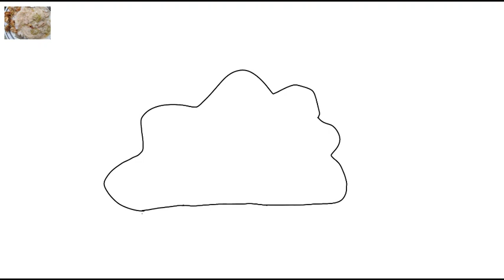How to draw a Gyoza - RFART419 (2023 Original Tutorial)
This is my original student-animated tutorial film on March 7, 2023, about how to draw a delicious Gyoza for your Magical Girl Youtube Animations someday.

Reference Links:
Gyoza: